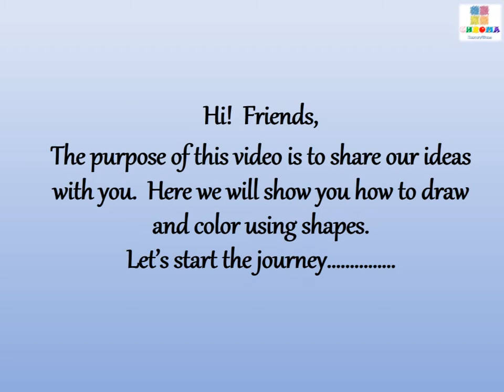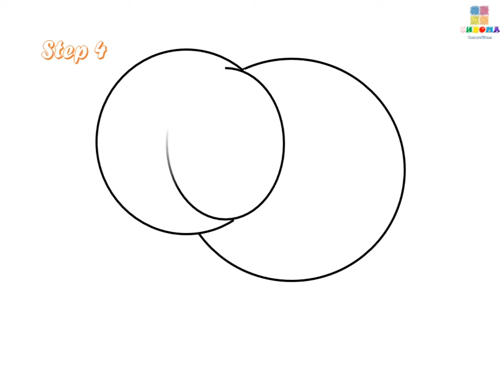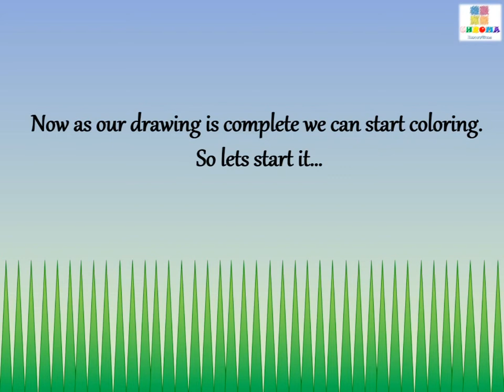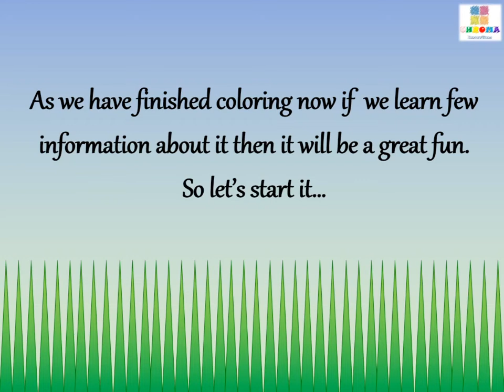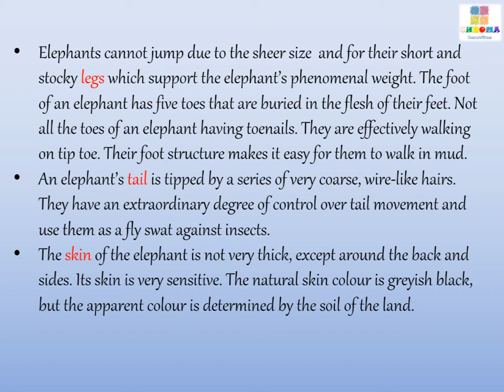How to draw an Elephant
Hi!  Friends,
The purpose of this video is to share our ideas with you.  Here we will show you how to draw and color an elephant using the shapes - Circle, Arc and Line.
In this video you can also get the information that  how this animal uses its different body parts.